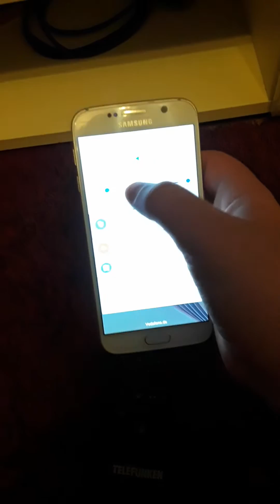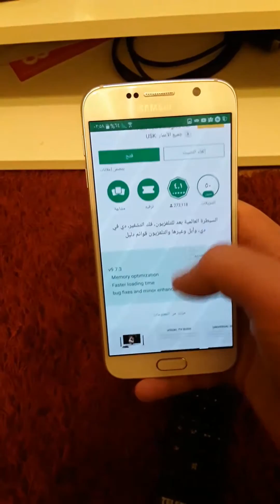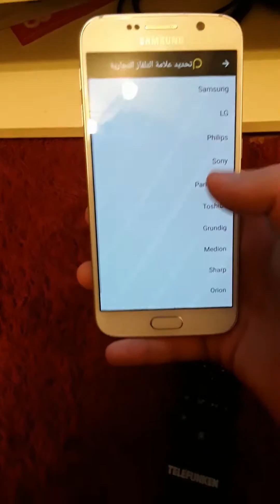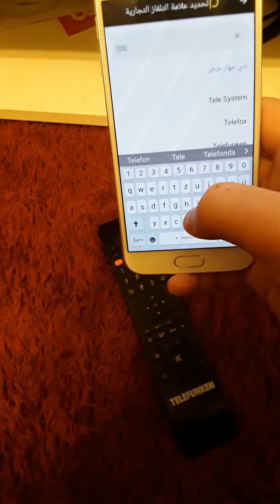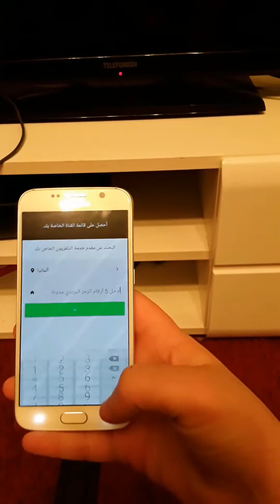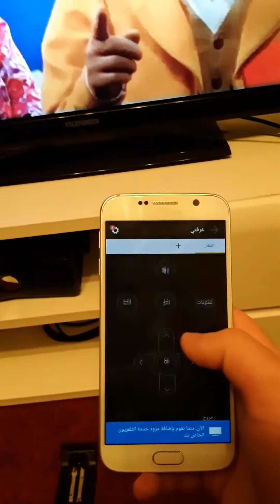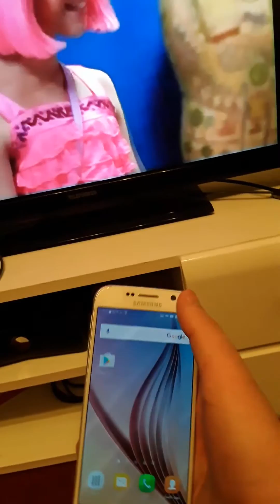تحويل هاتف Samsung galaxy S6 ألى ريموت التلفزيون مضمونة100/100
رابط البرنامج